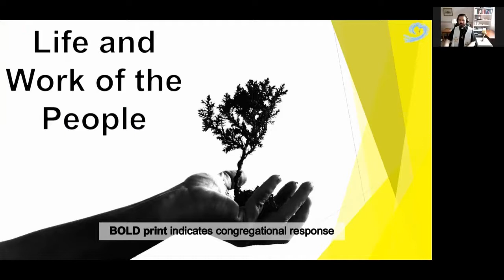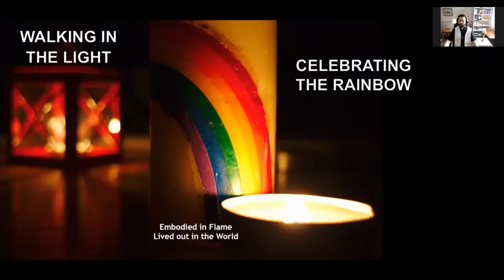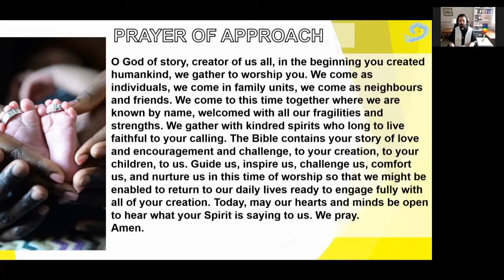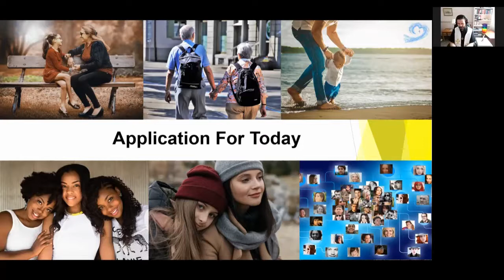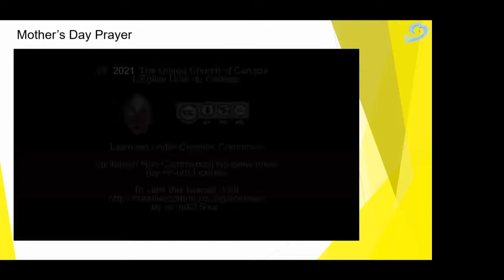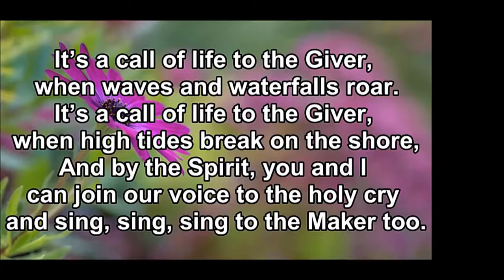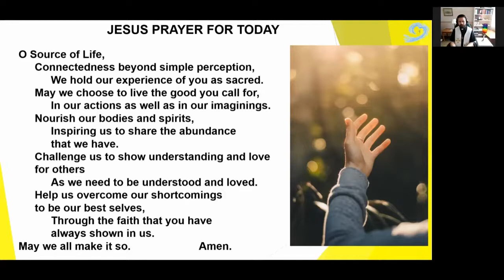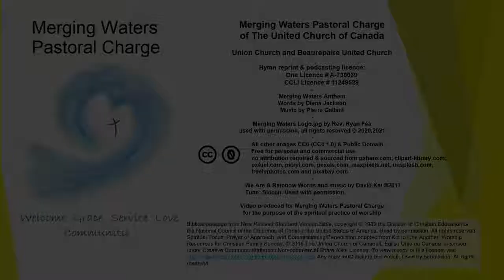Weekly Worship - Christian Family Sunday